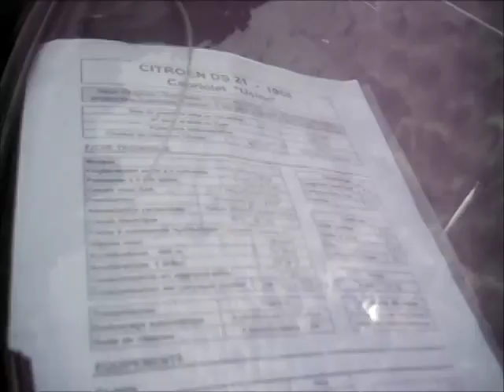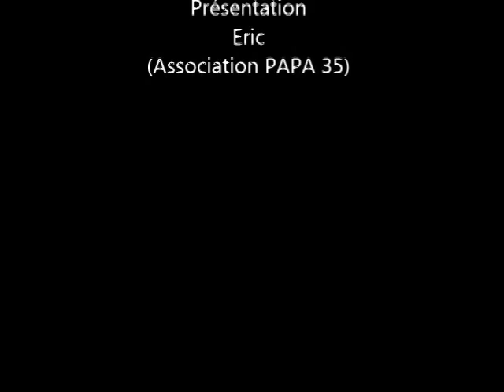Citroen DS 21 Cabriolet Usine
Présentation d'une DS Cabriolet Usine